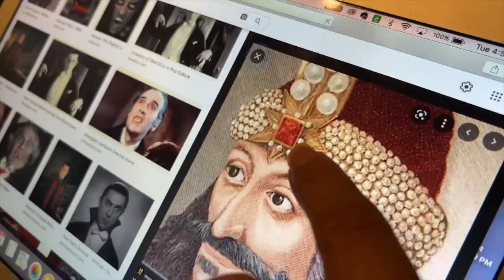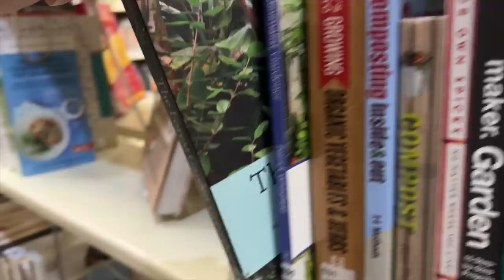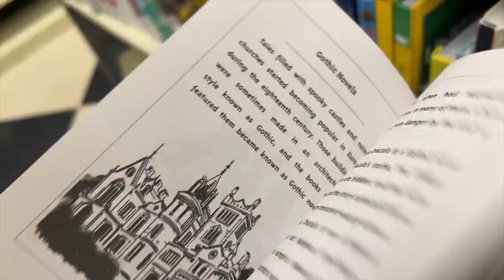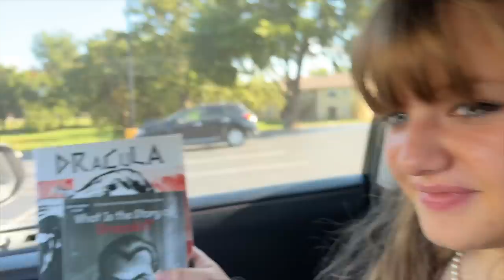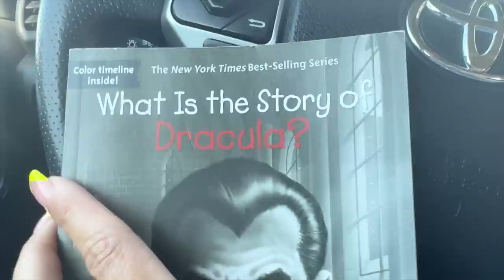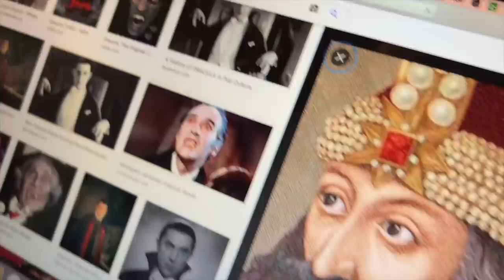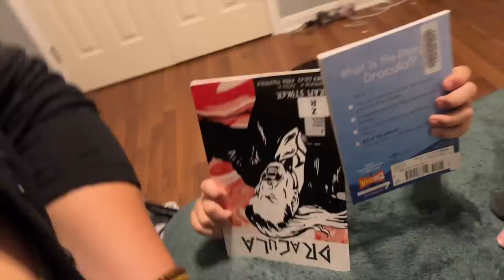DRACULA is COMING!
Aubrey and Mellisa have decided to start a new series investigating whether old monsters are real or fake. The first monster we decide to investigate is Dracula! He is the original vampire and oh so scary. We first head to the library to get some books on this famous vampire then head back home to research on the internet. What do you guys think...is dracula real or not?